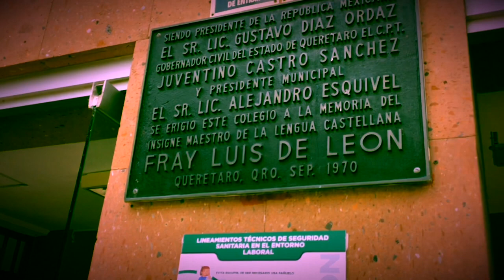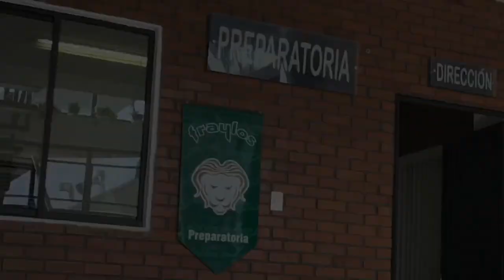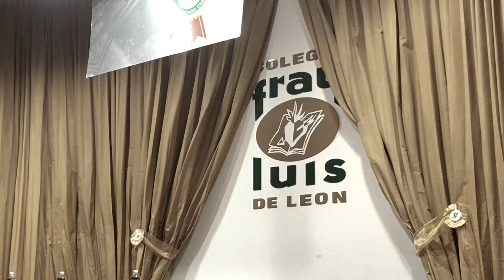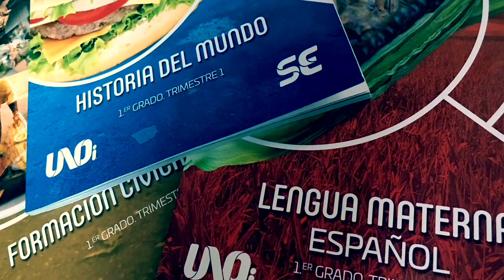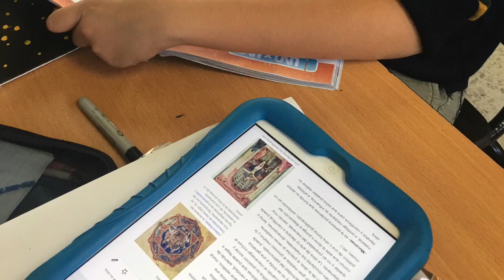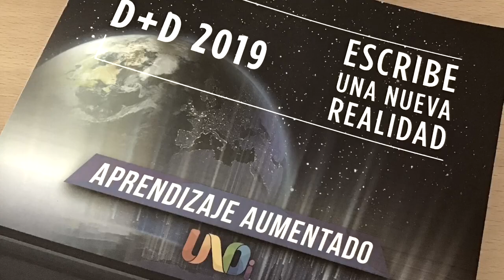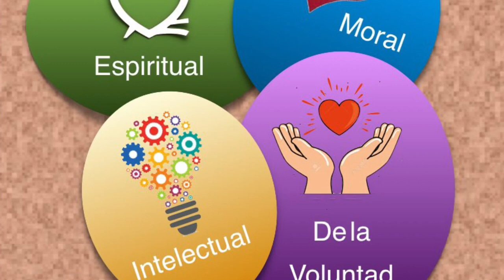Colegio Fray Luis de León (Querétaro, México)